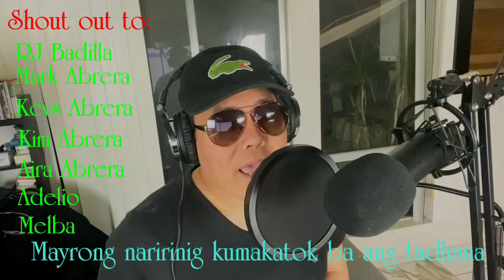Walang Papalit (Music Hero) cover song by: California Boy (Gene Badilla)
Special Credit:
 Instrumental by: 'AcousticHeaven"

Walang Papalit was premiered few years back by "Eat Bulaga's" pride
band Music Hero with their vocalist Manly Ocampo.